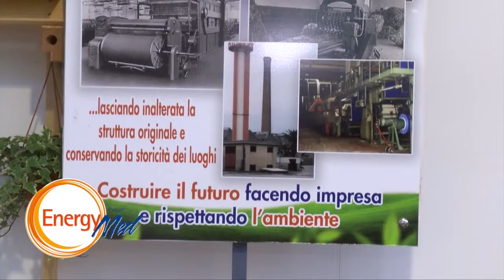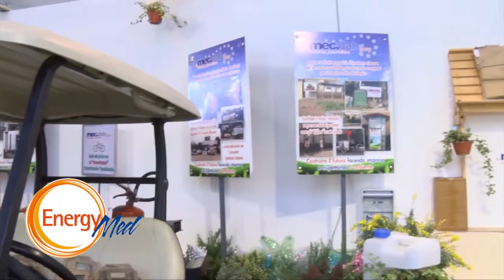EnergyMed 2016 - Intervista a Michele Pezzella di MEC DAB GROUP